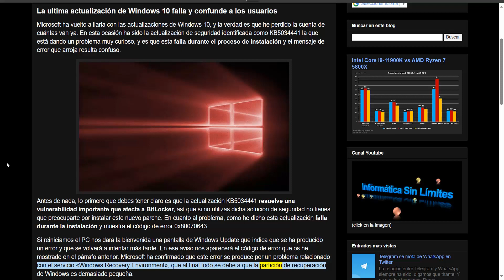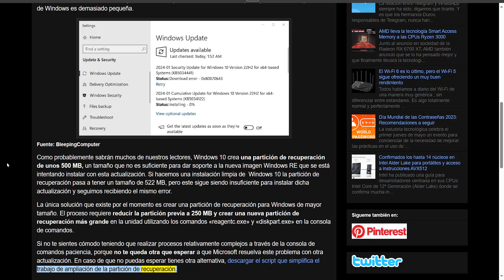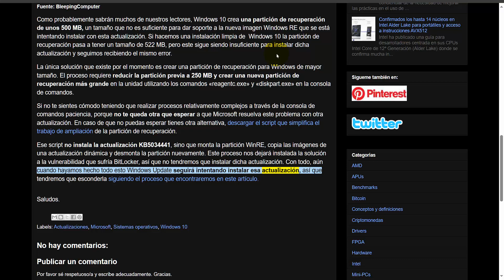La ultima actualización de Windows 10 falla y confunde a los usuarios